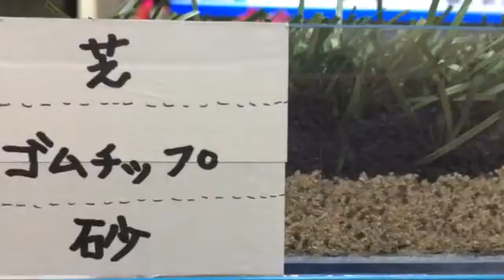ロングパイル人工芝 サッカー 神奈川県横浜市